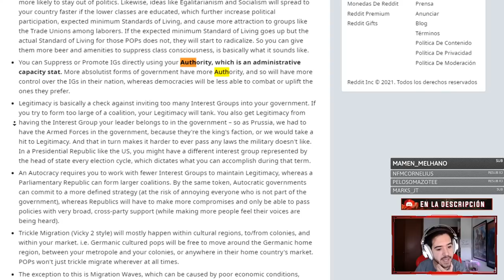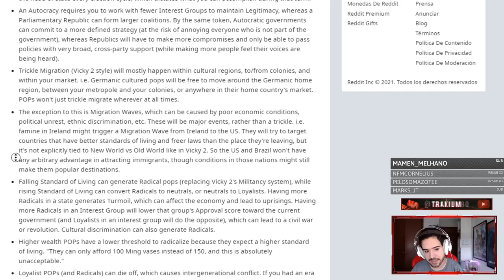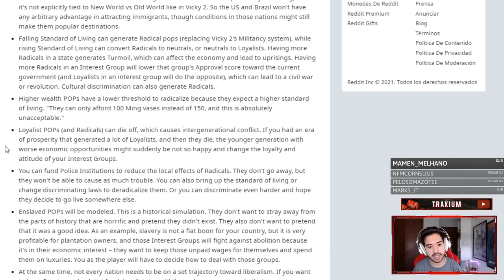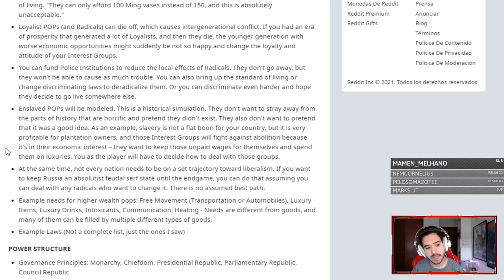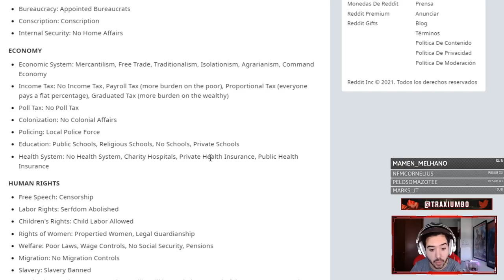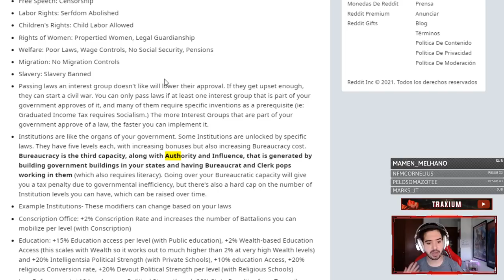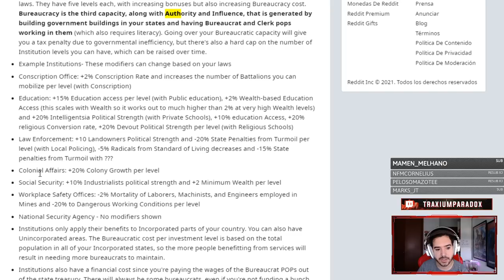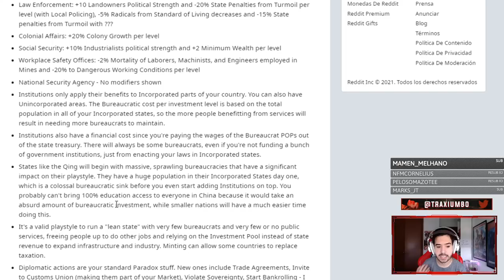Victoria 3 - Bloque de Información #3 - Leyes e Instituciones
Twitter de la autor: @TilFolkvang

Europa Universalis IV: 2013
Stellaris: 2016
Hearts of Iron IV: 2016
Imperator Rome: 2019
Crusader Kings 3: 2020